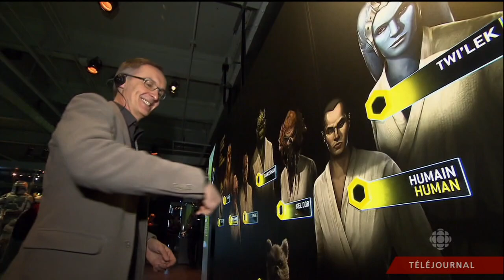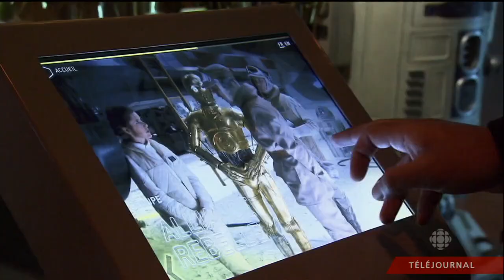2012 - (CBC) Star Wars Identies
CBC report about Star Wars Identies premiere in Montreal.   (En français)